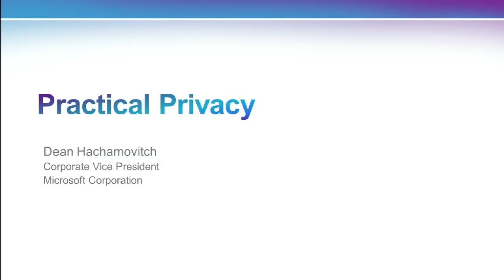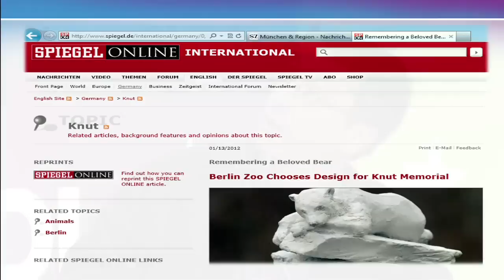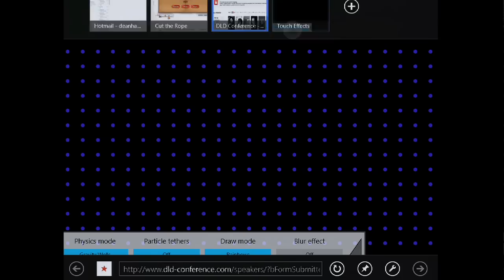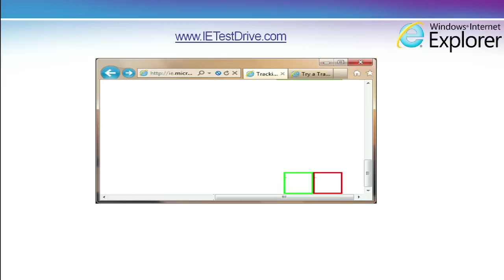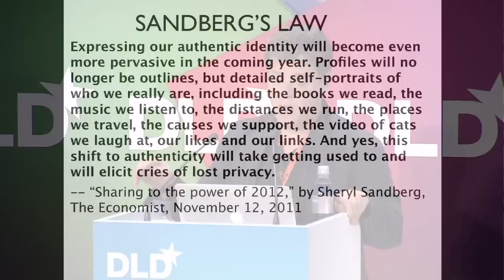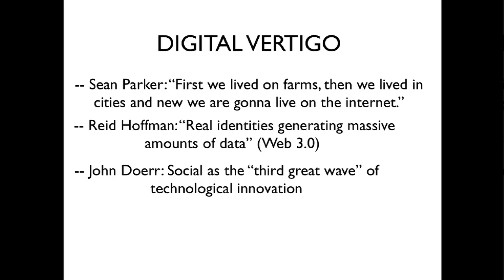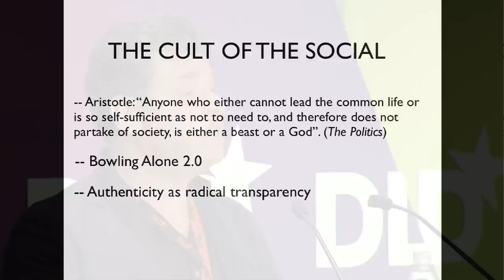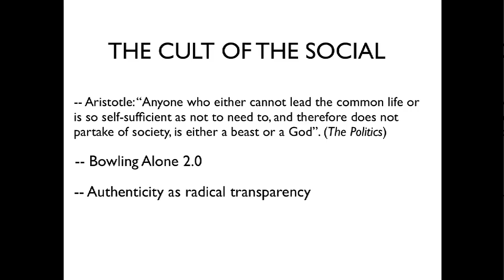DLD 2012 - Privacy (Hachamovitch, Keen, Poole, Nerz, Gross-Selbeck)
Dean Hachamovitch, Andrew Keen, Chris Poole, Sebastian Nerz, Stefan Gross-Selbeck, Moderated by: Nick Bilton